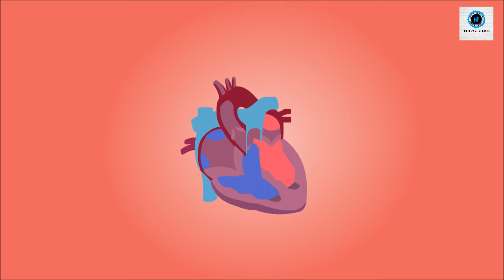Recap of Diego Maradona Life| English | Finlyn Media | NF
This video is dedicated to  all football and Diego Maradona fans. It is a recap of Maradonas life story.

Image Attributes

Maradona Images